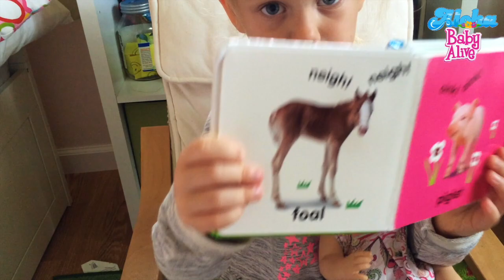Pretend Feeding and Story Time with Maya (by Skye) 📖